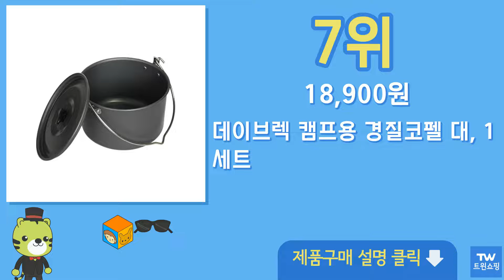캠핑용 냄비 추천 순위 Top10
구매링크

1위  코멧 알루미늄 캠핑 다목적 직화용기, 15개  10,190원

2위  탄씨엔쯔 캠핑용 냄비 2개 + 주전자 프라이팬 코펠 세트, 1개, 블랙  19,580원

3위  티에라 아웃도어 경질 코펠세트 THB-2004 3~4인용, 혼합 색상, 1세트  29,900원

4위  홈바내쓰 일회용 알루미늄 냄비 특대형, 5개  7,550원

5위  노마드 경질 코펠 3종 + 파우치 세트, 1세트  34,360원

6위  퀸센스 BOSS 스테인레스 코펠 세트 8p, 혼합 색상, 1개  17,890원

7위  데이브렉 캠프용 경질코펠 대, 1세트  18,900원

8위  까사니 네이쳐 코펠세트 3~4인용, 1세트  33,430원

9위  키친아트 포르트 IH 세라믹 코팅 사각 전골냄비, 27 x 21cm, 혼합색상  31,060원

10위  아웃도어 2-3인 아웃도어 티포트 커버 냄비 세트 캠핑 접이식 냄비 취사도구 세트 캠핑 식기 세트, 블랙  32,200원